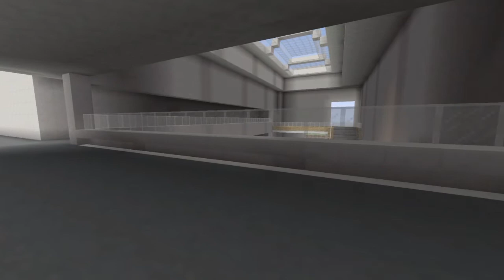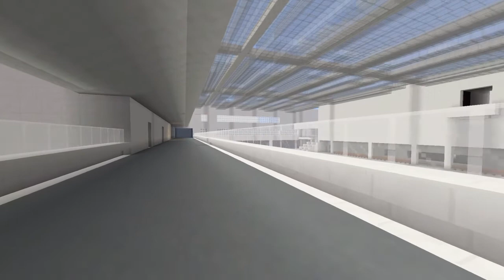Minecraft Mega build | Winifred holtby academy | update!!!